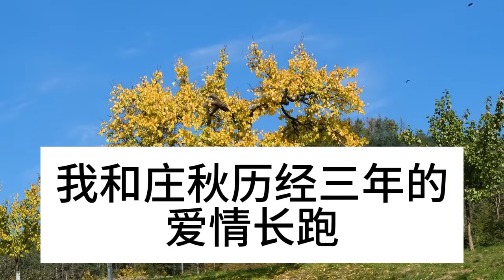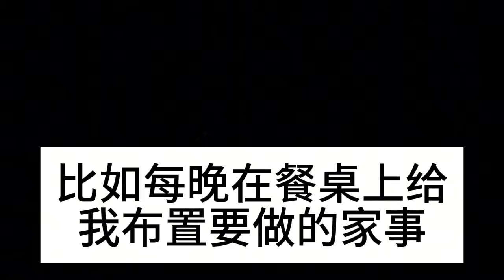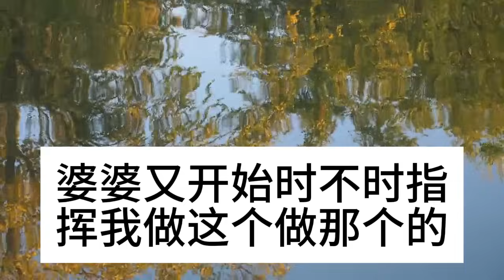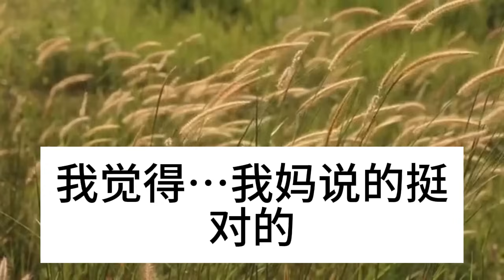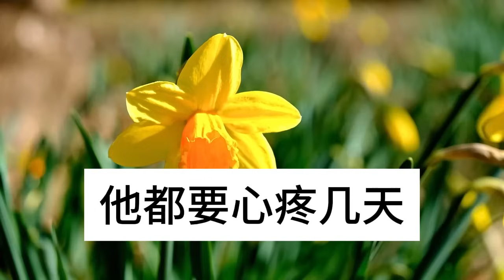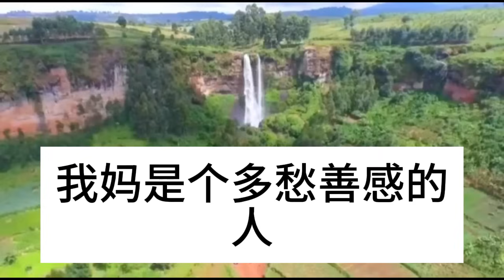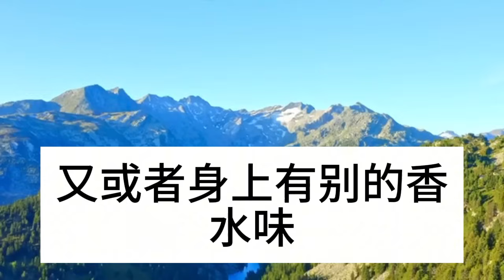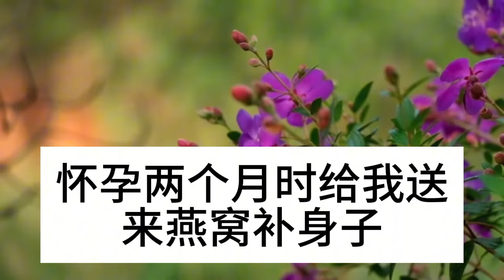婆婆借病搬來同住，到家就拆我婚房裝修，我忍無可忍被逼回娘家，親媽一招讓她落荒而逃#深夜淺讀